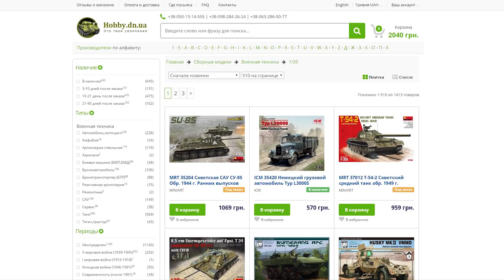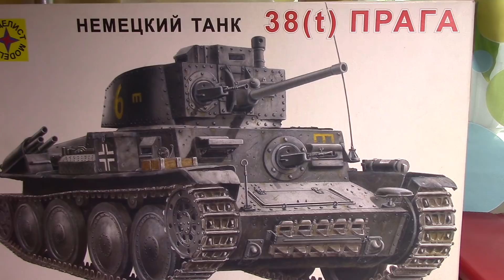Диорама "Spin Tires"- #8. Покраска рама + двигатель. Стендовый моделизм. (Камаз 4310, ICM, 1/35)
В этой части стройка диорамы "Spin Tires" продолжается.
- Крашу раму;
- крашу двигатель;
- крашу и наношу пигмент на колеса;
- имитация троса лебедки.
Пассивная помощь каналу - это подключение своего канала к партнерской медиасети AIR по этой ссылке
Кошельки Вебмани
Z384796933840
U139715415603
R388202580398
Стабильный заработок в YouTube с медиасетью AIR!!! Вывод от 50 ЦЕНТОВ!!! на WebMoney. Ссылка для подключения или